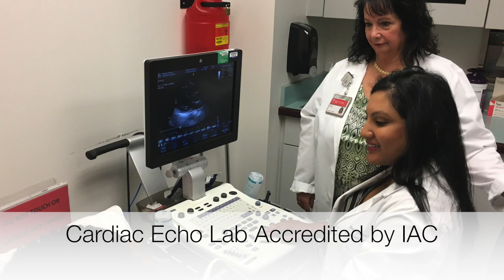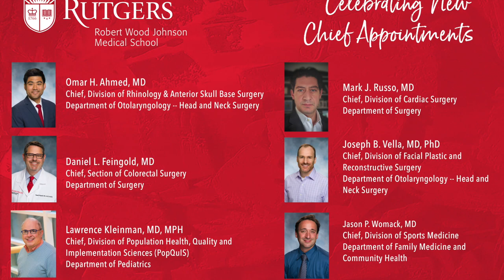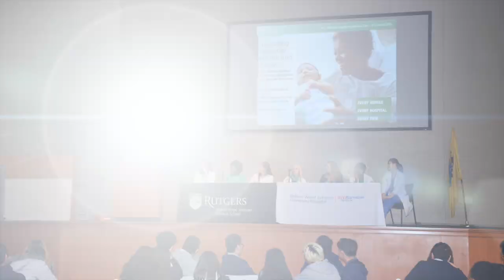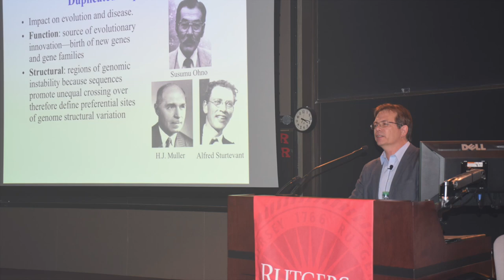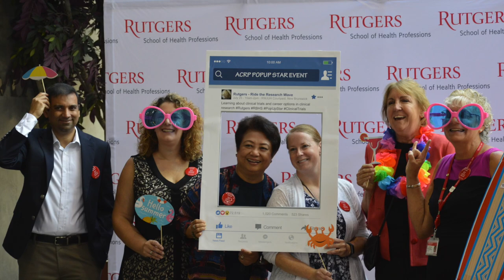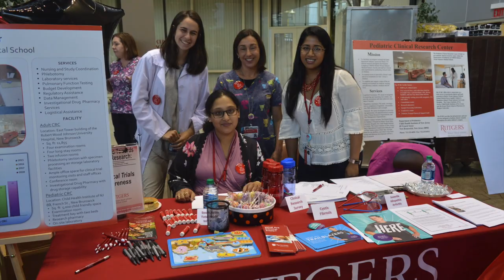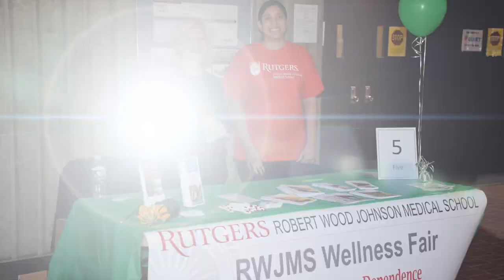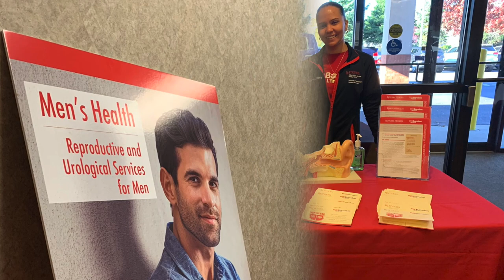2019 Year in Review -- Rutgers Robert Wood Johnson Medical School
Highlights from 2019 for Rutgers Robert Wood Johnson Medical School, including achievements in each of our mission areas, honors/awards, special events, and more.